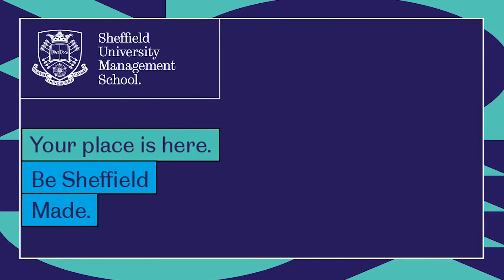Frequently asked questions: what was your first accommodation like?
In this week's video, some of our current students tell us what their first year accommodation was like.

If you'd like to find out more and have a conversation with one of our student ambassadors, please get in touch.